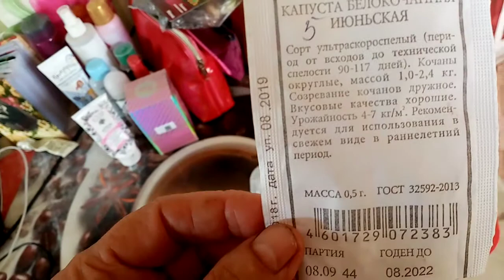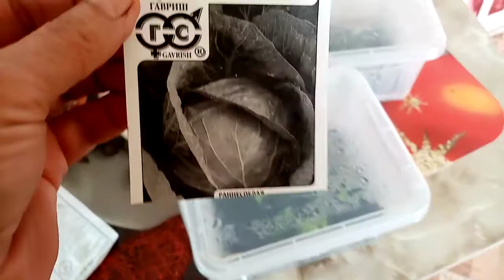Взошли Семена Ранней Капусты "ИЮНЬСКАЯ" Как Выращиваю Рассаду Капусты в КОНТЕЙНЕРЕ 16 апреля 2021г